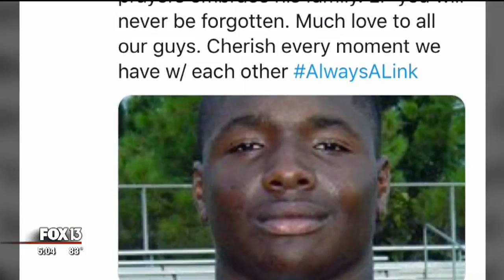Former Plant High football player identified as victim in deadly Tampa shooting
A former Plant High School football player was shot and killed in his home over the weekend, police announced Monday morning.

Tampa police the roommate of 26-year-old Eric Patterson woke up around 5 a.m. Saturday after hearing a commotion in the house on West Plaza Place. Investigators said the roommate found a stranger in the living room with Patterson lying on his back suffering an apparent gunshot wound. The stranger took off.